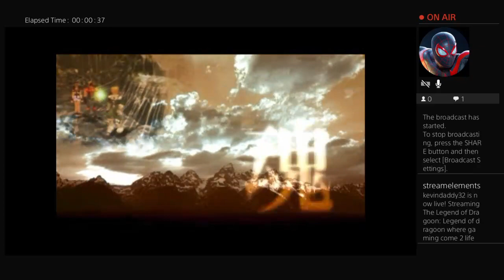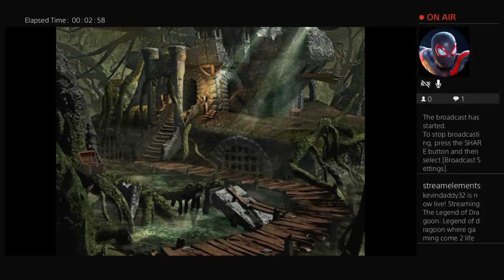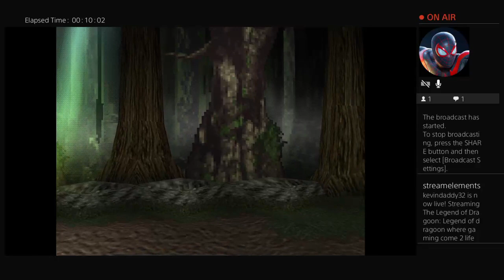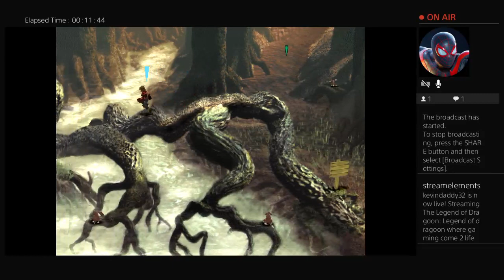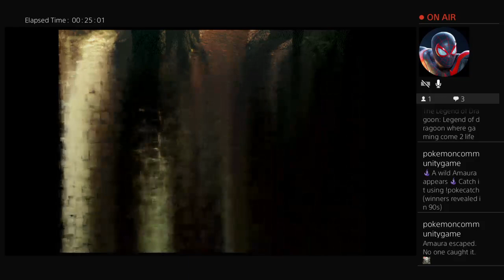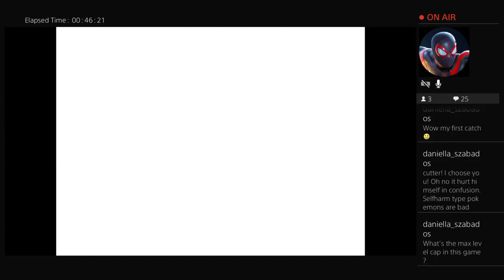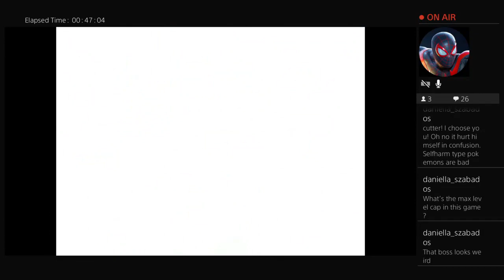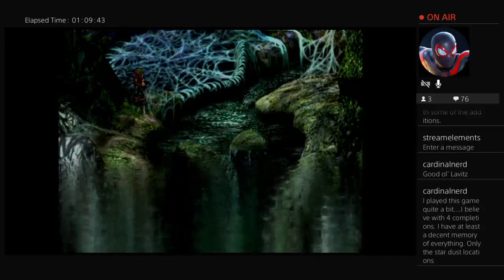Legends of Dragoon part 5 travel to lohan